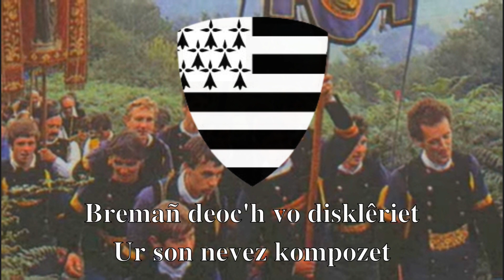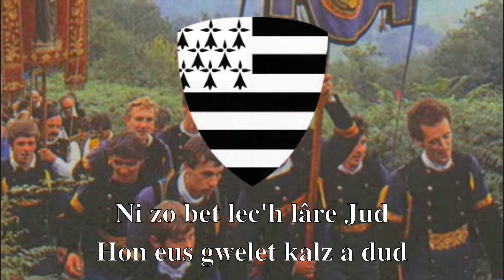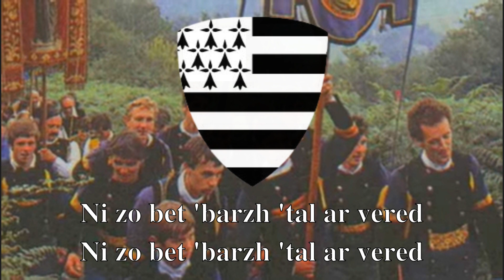Tro ar vro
Ur c'han-ha-diskan hengounel eus bro Dreger.
Kanet eo amañ gant Lors Jouin hag e strollad Arzhed ar Skorv e 2000.